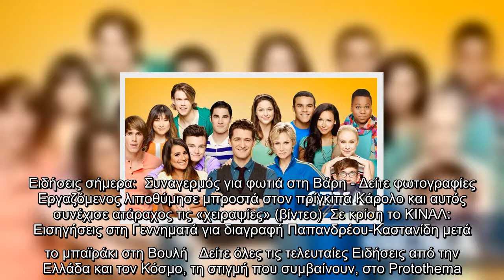H κατάρα του Glee: Σκάνδαλα, ναρκωτικά, αυτοκτονίες και μια εξαφάνιση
H εξαφάνιση της ηθοποιού Νάγια Ριβέρα, η οποία πρωταγωνίστησε στο «Glee» έρχεται να θυμίσει με τον πιο τραγικό τρόπο μια σειρά από άτυχα περιστατικά με πρωταγωνιστές, ηθοποιούς της δημοφιλούς μουσικής σειράς η οποία έκανε «πάταγο» στην τηλεόραση από το 2009 ως και το 2015 αποσπώντας δεκάδες βραβεία και διακρίσεις. Ναρκωτικά, αυτοκτονίες, σκάνδαλα και μυστηριώδεις εξαφανίσεις κάνουν πολλούς να λένε πως το «Glee» είναι καταραμένο.   Χέδερ Μόρις - 2012: Τα γυμνά στο διαδίκτυο   Πρώτη το χορό των σκανδάλων άνοιξε η Χέδερ Μόρις. Τον 2012 διέρρευσαν γυμνές της φωτογραφίες στο διδίκτυο. Λίγους μήνες αργότερα βγήκαν και άλλες φωτογραφίες οι οποίες πιθανότατα να είχαν κλαπεί από το κινητό της. Η ίδια ουδέποτε είπε κάτι δημοσίως για το θέμα.   Κόρι Μοντέιθ - 2013: Νεκρός από ναρκωτικά  Το πρώτο μεγάλο σοκ ήταν ο θάνατος του Κόρι Μοντέιθ ο οποίος υποδύονταν τον Φιν. Το 2013 και στα 31 του χρόνια ο ηθοποιός βρέθηκε νεκρός στο Βανκούρερ μετά από χρήση ναρκωτικών. Για χρόνια πάλευε να απεξαρτηθεί απ ...